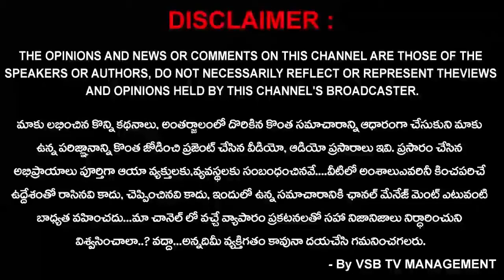కార్మికులు అంతా కలిసి వుంటేనే ఏమైనా సాధించగలం... || VSB TV